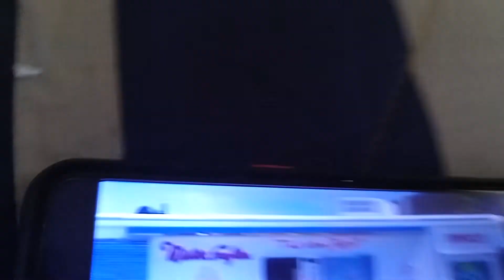My Funny Moments About Shekinah's Ice Cream Truck Part 6!(2)